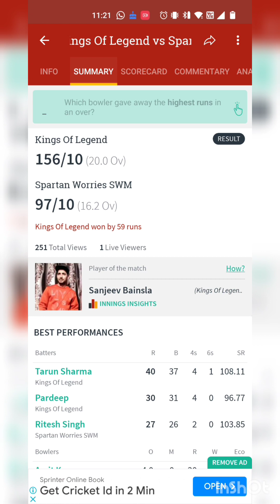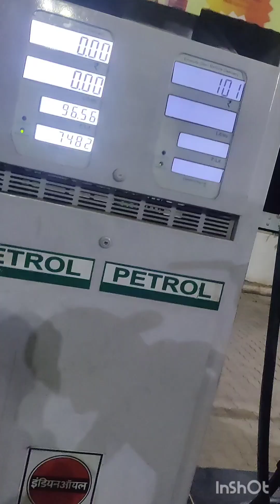Aaj ke match kon jeeta? Dharghai stadium(chirodi) me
cricket lover
dharghai stadium